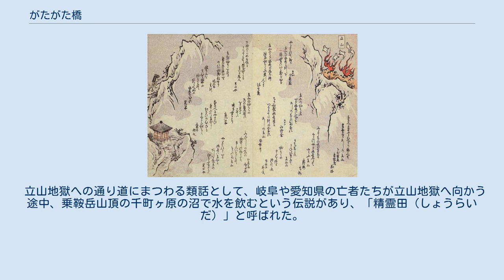がたがた橋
竜斎閑人正澄画『狂歌百物語』より「立山」 がたがた橋（がたがたばし）は、飛騨小坂（現・岐阜県下呂市）にあったといわれる橋にまつわる伝説。
 小坂の金右衛門という者の家の前に小さな板橋があり、峠を越えて隣村へ行くためにさかんに利用されていた。
 ある夜。
金右衛門が家にいると、ガタガタと橋をわたる大きな音が聞こえ、ひそひそと人の声が聞こえた。
こんな夜に峠越えは危険だと思って外を見ると、人影はまったく見えない。
こうした不思議なことが毎晩続き、やがて雨の夜には橋をわたる音に混じって、悲しそうな泣き声が聞こえるようになった。
 気味悪く思った金右衛門が占い師に占ってもらったところ、彼の家の前は隣村を越えて越中（現・富山県）立山まで続いており、立山にはさまざまな地獄があるので、地獄へ墜ちる亡者たちが橋を通っているとのことだった。
 これを聞いた金右衛門は、家の者たちとともに橋から離れた場所へ引っ越すとともに、亡者たちを供養し、橋のそばには経塚を立てた。
以来、これまでのような怪異はなくなったという。
 なお、このほかにも音を伴った橋の名は「がたがた橋」「ドウドウ橋」「ドタドタ橋」など多くあり、川の流れが橋や橋桁にあたる音から想像されたものと考えられている。
そのために飛騨の「がたがた橋」についても、同様に川の流れの音から「がたがた橋」と名づけられていたものが「立山地獄へ向かう亡者たちが境に架けられた橋の上をわたる音」と後付けの解釈を施されたもの、とする説もある。
 立山地獄への通り道にまつわる類話として、岐阜や愛知県の亡者たちが立山地獄へ向かう途中、乗鞍岳山頂の千町ヶ原の沼で水を飲むという伝説があり、「精霊田（しょうらいだ）」と呼ばれた。